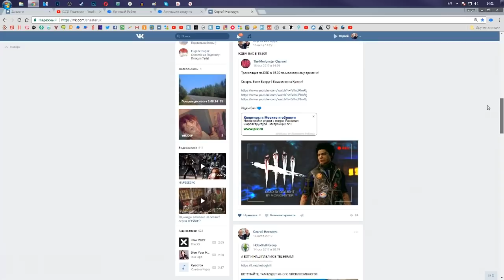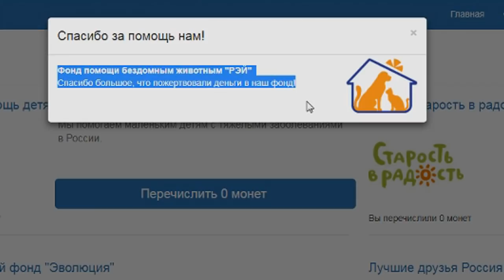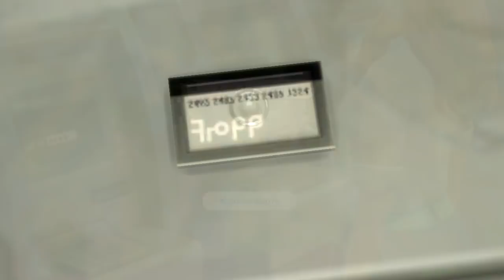Топ 5 модов для The Sims 4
СЕГОДНЯ Я РАССКАЖУ ВАМ О 5 МОДАХ КОТОРЫЕ ДЕЛАЮТ ВАШ THE SIMS 4 БОЛЕЕ РЕАЛИСТИЧНЫМ!
Пользуешься интернетом каждый день? - этого уже достаточно, чтобы сделать мир лучше. Присоединяйся к проекту Ленивый Робин, накапливай виртуальные Ленивые Рубли за то, что ты просто сидишь в интернете, и трать их на реальную помощь важному для тебя фонду.

Моя партнерка Yoola:
● Steam: HoboGivili
● OriginID: sergyn20137